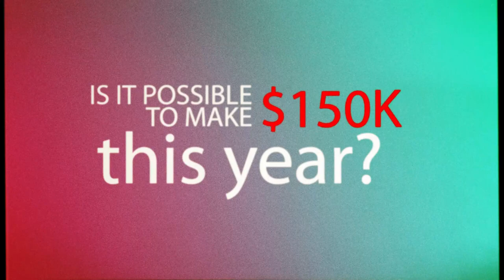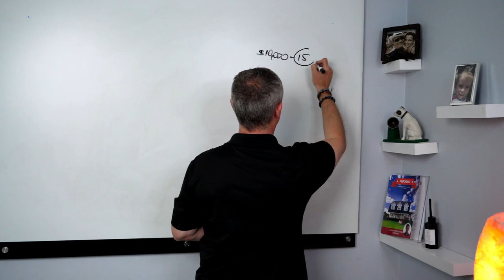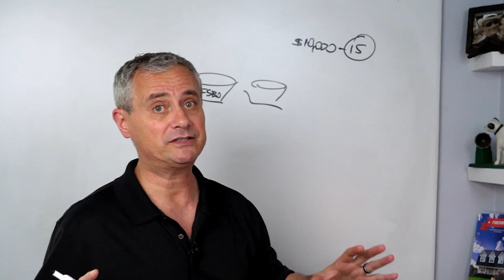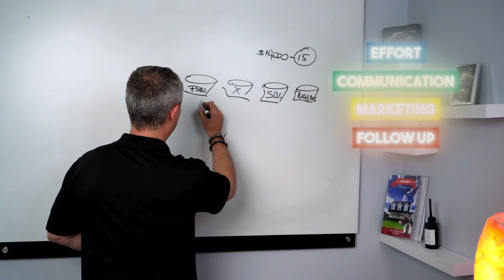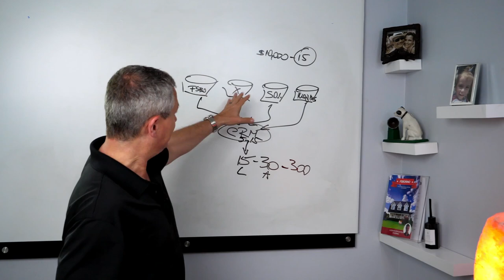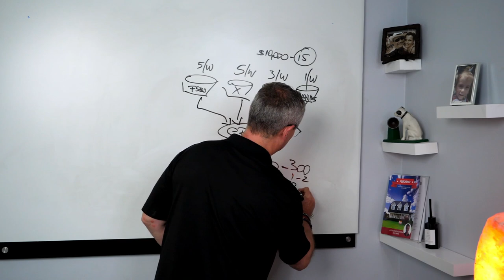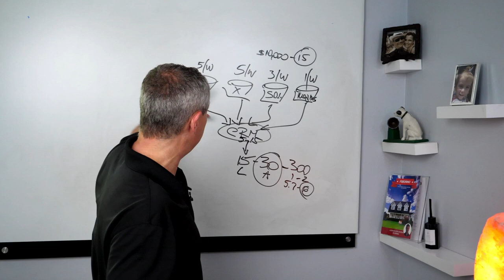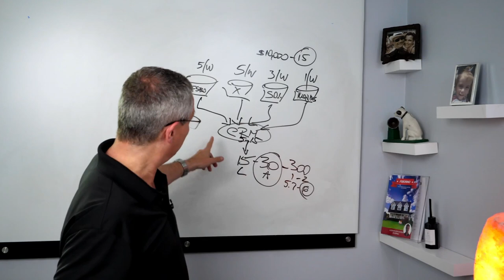Step-By-Step: How To Make $150,000 As A Real Estate Agent in 2021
Step-By-Step: How To Make $150,000 As A Real Estate Agent in 2021. This video explains how to make 6 figures or at least $150,000 in one year - even as a new real estate agent. Follow the formula to earn six figures as a realtor in 2021.
Success in real estate is depends on your skills, planning, and systems. You will know what to do to earn six figure commissions.

✅ Get support, coaching, all the real estate systems and accountability on The Path

✅ Learn how to make simple real estate videos that get leads, clients and commissions - with just your smartphone